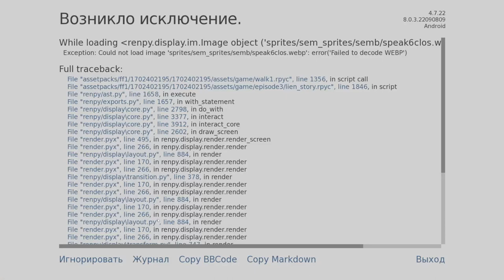30 - ПОХОРОНЫ ОТСТУПНИКА! - Прохождение Guilty Parade 3 Эпизод